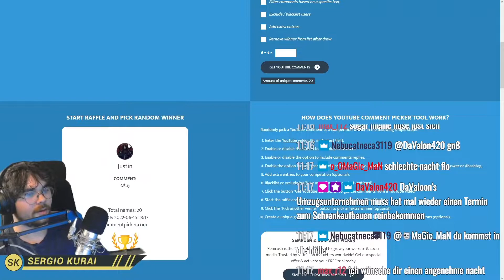W56 | Pilz Verlosung | Heißer Melendez | Shakes & Fidget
Ich weiß klingt kreativ, ist es aber nicht. Ich hab einfach nur keine Ahnung was ich sagen soll.

Hier zu @papapunktde

Montag - Shakes & Fidget 15:00 Uhr
Dienstag - Shakes & Fidget 15:00 Uhr
Mittwoch - Angezockt oder Minecraft 18:00 Uhr
Donnerstag - Shakes & Fidget 15:00  Uhr
Freitag – Real Life Video (Vlog, Böbel, …) 18:00 Uhr